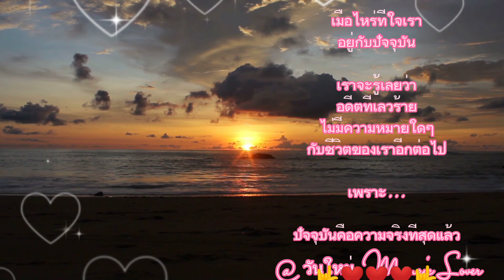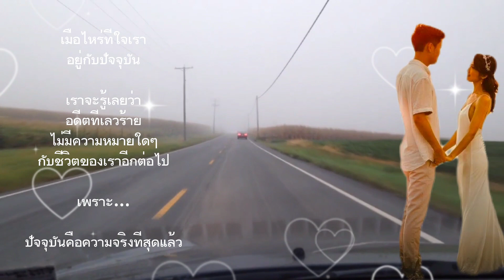เริ่มใหม่กับฉัน _ วงทัพห้า